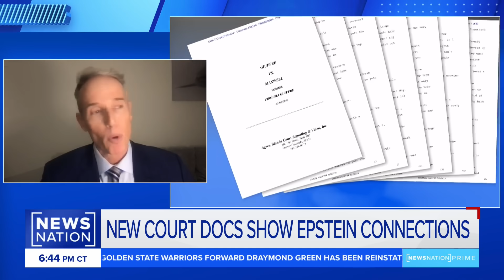Why did prosecutor only chase one Epstein victim?: DA Murphy | NewsNation Prime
On Thursday, a federal court released over 300 pages of documents concerning the late billionaire Jeffrey Epstein. The court, which began unveiling previously undisclosed records on Wednesday, revealed the names of over 150 individuals linked to the disgraced financier. Epstein died by suicide in 2019 while awaiting trial on sex trafficking charges.

Matt Murphy, a senior deputy district attorney in Orange County, spent 21 years assigned to sexual assault and homicide units. He joins "NewsNation Prime" to share more details.